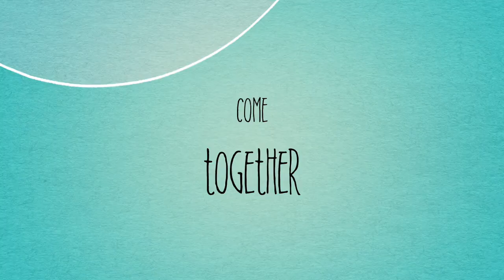Spring Daisy Basket Trailer